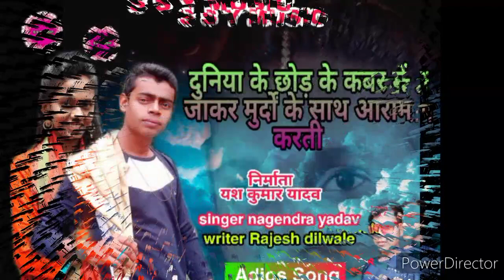दुनिया के छोड़ के कबर में जाके मुर्दों के साथ आराम करती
दुनिया के छोड़ के कबर में जाके मुर्दों के साथ आराम क level SSY music
Singer nagendra yadav
Writer Pawan bihari
Writer Rajesh dilwale
Nirmata yash Kumar yadav
Sahyog Sanjeet yadav
हेलो माय लव यू ऑल फ्रेंड संस्कृत में यूट्यूब चैनल